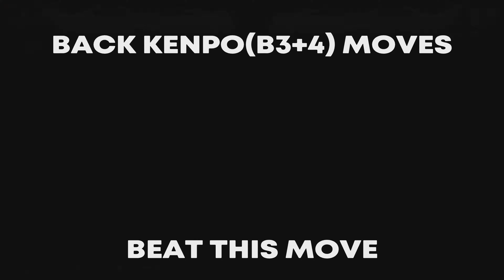Feng Against Hwoarang Round Starting Moves